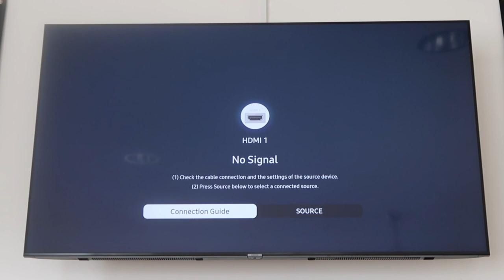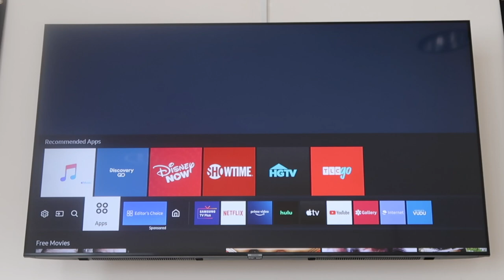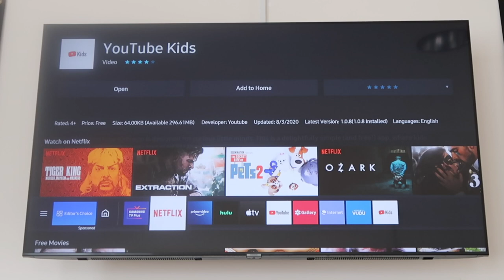How To Install Apps On Your Samsung TV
In this video, I show you how to download apps onto your new Samsung TV.  For this demonstration, I am using a Samsung TU7000.  It will be a similar process for all of Samsung's entire newer TV lineup.

Get this Samsung TU7000 TV here:
(Amazon USA Link)
(Amazon International Link)

Be Creative!